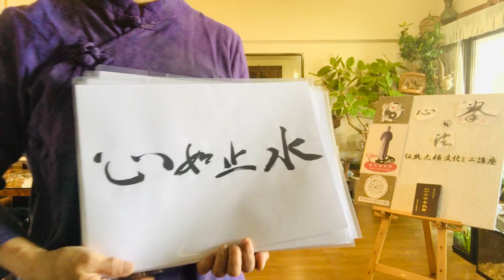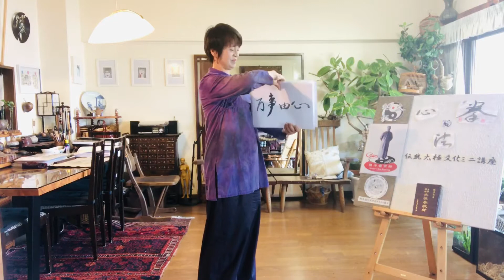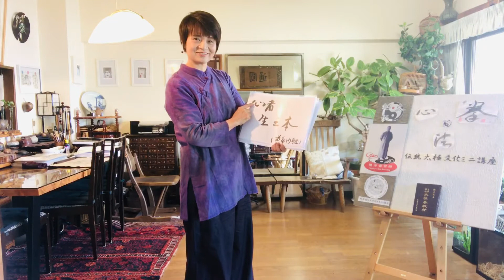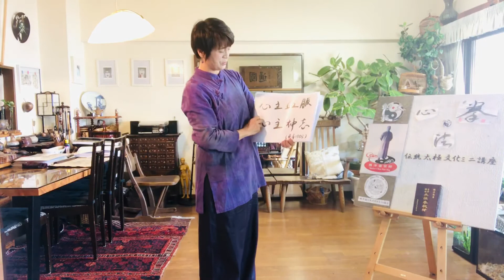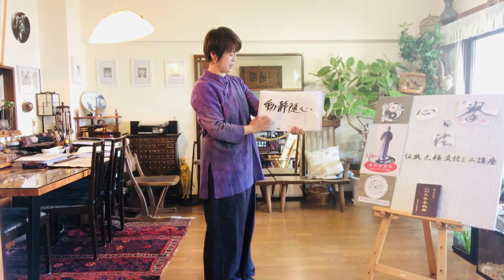太極拳心法～心外無拳～Chen panling 99 Japan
このミニ講座は太極拳99協会の太極拳初心者基本レッスンです。